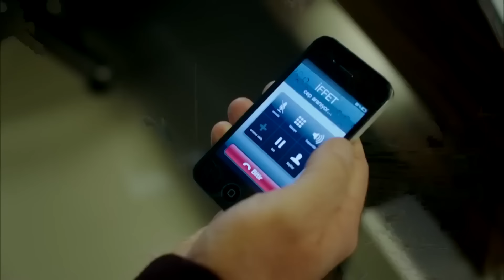La Venganza De Iffet Capitulo 66 (Doblado En Español)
Emitir:
Deniz Çakır
İbrahim Çelikkol
Mahir Günşiray
Mehmet Çevik
Melike Güner
Zuhal Olcay
Ayşe Tunaboylu
Selim Erdoğan
Ercan Yazgan